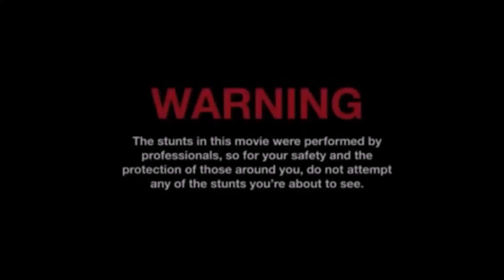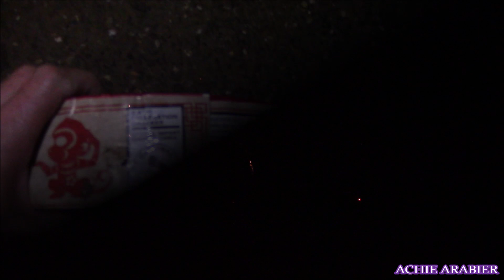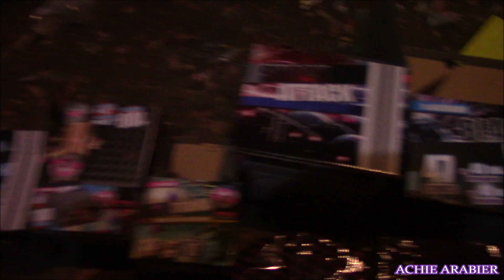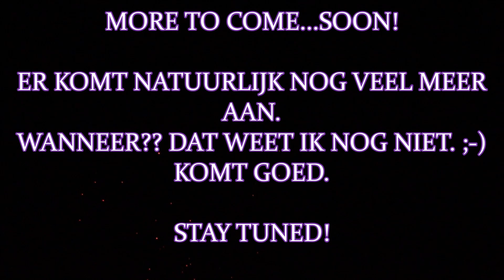VUURWERK Compilatie *2019/2020*. O&N .Fireworks/Feuerwerk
ik heb een paar beelden gepakt en even een trailer/compi gemaakt, ik heb natuurlijk nog veel meer beelden, maar ik moet nog even kijken of ik tijd heb voor een GROTERE compilatie.. Of Ik upload anders ook wel losse video's of kleinere compilaties. Even kijken nog wat ik ga doen, komt goed! 👊🏼
WAARSCHUWING:.DOE DIT NIET NA..A.U.B!! DOE JIJ DIT WEL, DAN IS DAT JOUW EIGEN VERANTWOORDELIJKHEID!!!...Zoals je kunt zien hebben wij niks gesloopt tijdens deze video, en de knallers op een goeie plek gezet in het park en iedereen gewaarschuwd!!. DUS Nogmaals: DOE DIT NIET NA!!!

I grabbed a few images and made a trailer / compi for a while, of course I have many more images, but I still have to see if I have time for a BIGGER compilation .. Or I also upload separate videos or smaller compilations. ;-) 👊
WARNING: NOT THIS AFTER ... PLEASE !! DO YOU DO THIS, THEN THAT IS YOUR OWN RESPONSIBILITY !!! ... As you can see, we did not demolish anything during this video, and put the fireworks in a good spot in the park and warned everyone !! SO Again: DO NOT DO THIS !!!

Intro-Music / Music: Partyraiser vs Al Twisted and Joey Riot Freaks & Hoes